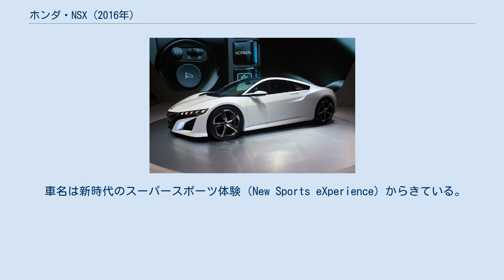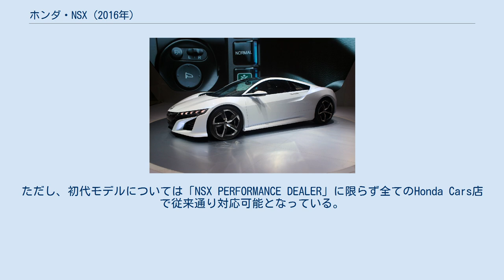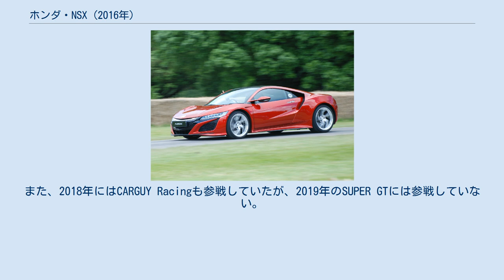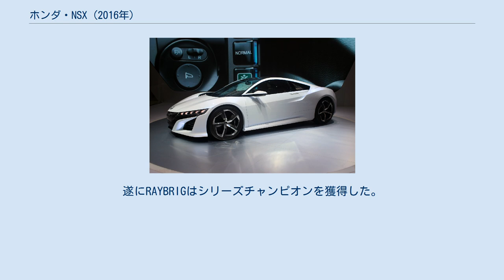ホンダ・NSX (2016年)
NSX（エヌエスエックス）は、本田技研工業が生産・販売する2シーターのスポーツカー。
(スーパーカーに分類されることもある。
) 1990年から2006年まで発売されていたNSXの2代目であり、ハイブリッドシステムを搭載している。
 往年のF1エンジンメーカーであるコスワースが共同開発パートナーおよび製造を担った3.5LV型6気筒ガソリンエンジンを先代同様ミッドシップに配置し、さらにハイブリッドシステムSPORT HYBRID SH-AWDを採用し、リチウムイオン電池を72個、モーターを3基(エンジンアシストするダイレクトドライブモーター1基、前輪を左右独立で駆動するツインモーターユニット2基)搭載する。
出力はエンジンが507PS、ドライブモーターが48PS、前輪のモーターがそれぞれ37PSで、システム最高出力は581PSを発揮する。
ボディサイズは全長4,490mm×全幅1,940mm×高1,215mmとなり、先代モデルから全長40mm、全幅130mm、全高45mmそれぞれ拡大された。
またエンジンの搭載向きが先代の横置きから縦置きとなった。
 車名は新時代のスーパースポーツ体験（New Sports eXperience）からきている。
日本での発売は2017年2月27日から（アイアンブレーキローター装着車は2017年5月予定）でモノグレード（NSX）のみの展開、価格は2370万円（消費税8%込）と日本で発売するホンダ車の中では最高値（NSX-R GTを除く）となると同時に、2016年8月時点における日本で販売される日本メーカー製車両の最高額となる。
性能・価格と共にポルシェ911ターボやアウディR8などのスポーツカーと肩を並べることとなった。
 2016年12月に、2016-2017日本カー・オブ・ザ・イヤー「実行委員会特別賞」を受賞した。
年間販売予定が日本カー・オブ・ザ・イヤーのノミネート基準である500台に満たないものの、ハイブリッドスーパースポーツカーの完成度の高さが評価されたことで、特別賞として記録に留めるべきとの実行委員会の判断により決定された。
さらに、オートカラーアウォード2016においては、バレンシアレッド・パール（ext）/レッド（int）とヌーベルブルー・パール（ext）/オーキッド（int）の2種類が特別賞を受賞した。
 日産・GT-Rと同じく、ナビと連動してリミッターを解除できる機能があり、300km/h以上の走行が可能となる（欧米仕様で最高速度308km/h）。
 2018年1月現在、日本の自動車メーカーで販売されている現行車種で300km/h以上で走行できる車種はNSXと日産・GT-Rの2車種となる。
 Honda NSX Concept (2014年) ホンダ・NSX、グッドウッド・フェスティバル・オブ・スピード(2016年) 「NSX PERFOMANCE DEALER」は、山形県・滋賀県・高知県・宮崎県・沖縄県を除く42都道府県に展開しており、2016年10月時点で122店舗設けられている。
地域によっては1店舗だけの府や県、県庁所在地ではない市や町に店舗がある場合がある。
 但し、Honda認定中古車は「NSX PERFOMANCE DEALER」を併設していないHonda認定中古車 U-Selectを取扱うHonda Cars店でも取扱い可能である。
 新車購入・認定中古車購入を問わず、点検・整備などのメンテナンスに関しては特殊車両として扱われるため「NSX PERFORMANCE DEALER」のみでの対応となり、「NSX PERFORMANCE DEALER」を併設していないHonda Cars店では対応不可となる。
ただし、初代モデルについては「NSX PERFORMANCE DEALER」に限らず全てのHonda Cars店で従来通り対応可能となっている。
 また、「NSX PERFORMANCE DEALER」では専用のサービスプログラムも取り扱われており、通常の法定点検、車検、Honda推奨の点検・整備（無料6ヶ月点検及びHondaの安心快適点検）に加え、アライメントテスターを用いたホイール・アライメントの測定を行う「NSX特有点検」などをパッケージ化した専用のメンテナンスサービス「NSX Maintenance ...